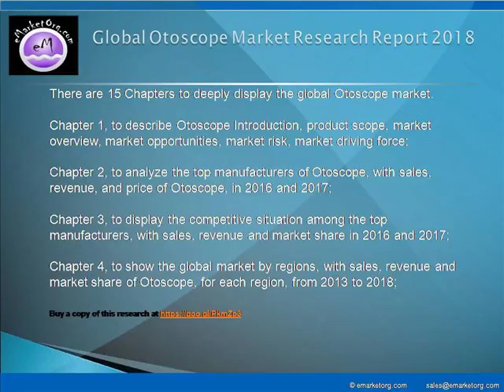Otoscope Market Report to 2018 by Manufacturers, Region and Application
Wall-mounted Type
Portable Type

Hospitals
Clinics
Others

Browse the Complete Otoscope Market Report with comprehensive Table Of Contents @